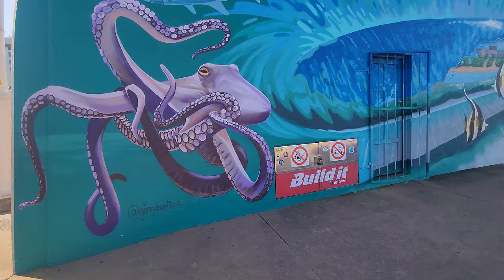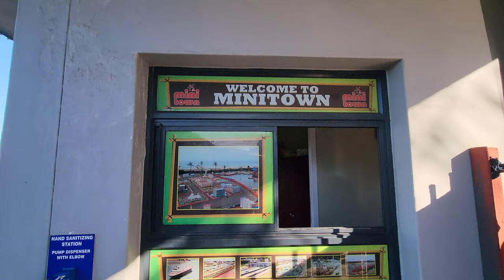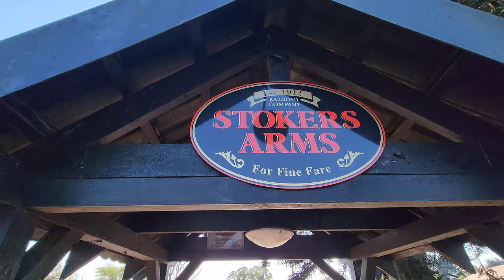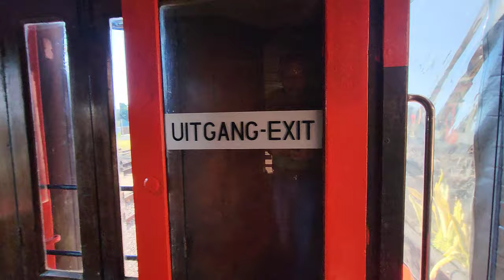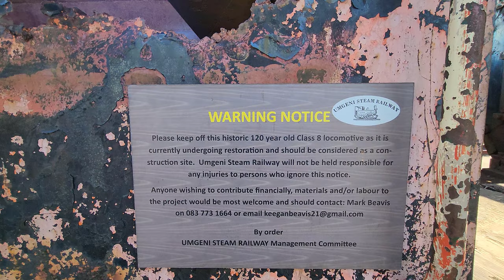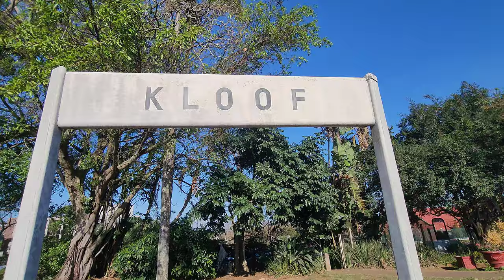S1 – Ep 369 – Durban – The Renowned Beachfront was a Nostalgic Delight!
We took a short drive from Amanzimtoti to Durban and our anticipation for revisiting the city after so many years was palpable, only to be met with an unexpected amount of traffic. Navigating through the bustling harbour was a captivating experience, as massive trucks diligently transported their cargo. The drive along the renowned beachfront was a nostalgic delight, evoking a rush of fond memories. The enduring beauty of Durban's beachfront was heartening to witness. While our exploration of Mini Town was enjoyable, the inability to access uShaka Marine World proved a disappointment. With this, we commenced a lengthy journey to Kloof, where we found solace in the captivating charm of the area which made for a picturesque overnight stay.